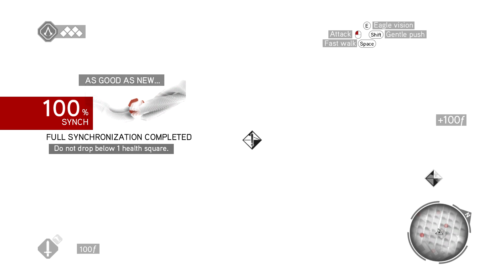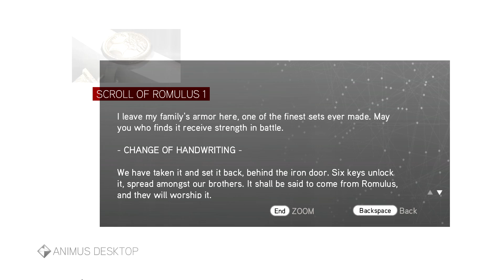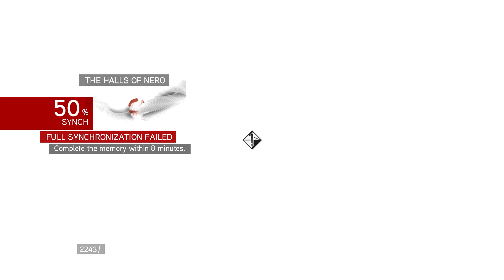Assassin's Creed Brotherhood Part 2